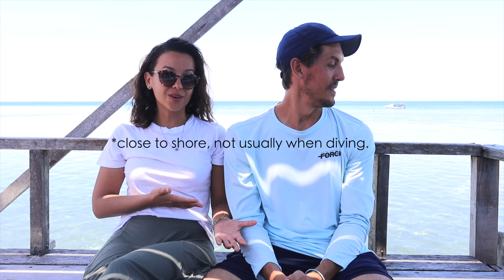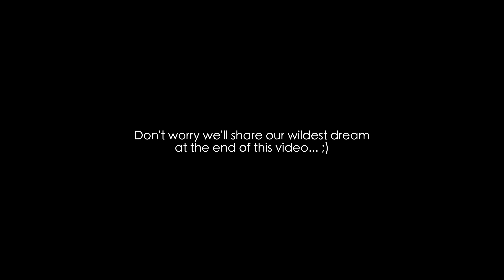THE PLACE THAT BROKE & STOLE OUR HEARTS | 📍: MABUL ISLAND 🇲🇾 (& goodbye Malaysia... for now)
It was hard to make this video...

We've never felt this way about a place before. Mabul honestly broke our hearts on day 1, but it felt so much different after our short 3 days on the island.

We hope you understand where this video is coming from. In the end, we are grateful for the time we spent there and cannot wait to be back next year so we can dive in Sipadan 🇲🇾 (one of the best diving spots in the world, very close to Mabul). All we want for Mabul is to thrive, so we hope this video creates some kind of awareness at least.

★ NEWSLETTER WE SENT 4 WEEKS AGO ABOUT MABUL ISLAND: (no need to sign up to read it)

★ NON-PROFIT WORKING TO HELP MAKE MABUL ISLAND BETTER:

Everything helps to buy much needed supplies!

It's been fun ✌🏼 We promise we have a proper goodbye on our last Malaysia video ;)

XO,
Aimara & Gordon

OR